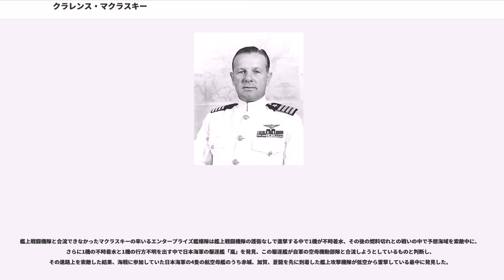クラレンス・マクラスキー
クラレンス・ウェイド・マクラスキー・ジュニア（Clarence Wade McClusky,Jr.,1902年6月1日 - 1976年6月27日）は、アメリカ海軍の軍人。最終階級は少将。ミッドウェー海戦における日本海軍の航空母艦群を直接目の前にしての判断は、日本軍のミッドウェー作戦を失敗せしめ、太平洋戦争の帰趨にも大きな影響を与えた。

マクラスキーは、1902年6月1日、ニューヨーク州のバッファローで生まれた。

1926年に海軍士官学校を卒業後、1929年にアビエーターの資格を取得し、その後の約10年間は海軍士官学校の教官をしていた。

そして、航空母艦「エンタープライズ」の艦上戦闘機隊（VF-6、F4Fワイルドキャットで編成）の指揮官になった。

マクラスキーの所属する「エンタープライズ」は、第二次世界大戦の勃発後も大西洋に派遣されなかったため、太平洋艦隊の所属としてハワイを拠点に活動していた。

1941年12月8日の時点で真珠湾を離れていて真珠湾攻撃を逃れたエンタープライズは、いったん真珠湾に帰港した後、そのまま太平洋戦争の開戦に伴う作戦行動に入った。この頃、エンタープライズは優勢な日本軍の進撃を妨害するための襲撃活動等を行っており、マクラスキーもこれに従事した。

1942年4月、少佐に昇進したマクラスキーはエンタープライズ搭載の艦載機が所属する第6航空群司令に着任し、乗機を艦上戦闘機のF4Fワイルドキャットから艦上爆撃機のSBDドーントレスに乗り換えた。

1942年6月のミッドウェー海戦では、発見の報告を受けた日本海軍の航空母艦に攻撃を行うべく、「エンタープライズ」の全艦載機を統率する立場であるにもかかわらず、33機のSBDドーントレスで構成される部隊（「エンタープライズ」を母艦とするVB-6及びVS-6）を直接率いて出撃するが、艦を挙げての全力攻撃で攻撃隊の全機が一斉に発進できず、発進して上空にて部隊ごとに集合次第、目標に向う形を取ったことから、艦上戦闘機隊や艦上攻撃機隊とは全く別の方向へ行ってしまう。

艦上戦闘機隊と合流できなかったマクラスキーの率いるエンタープライズ艦爆隊は艦上戦闘機隊の護衛なしで進撃する中で1機が不時着水、その後の燃料切れとの戦いの中で予想海域を索敵中に、さらに1機の不時着水と1機の行方不明を出す中で日本海軍の駆逐艦「嵐」を発見、この駆逐艦が自軍の空母機動部隊と合流しようとしているものと判断し、その進路上を索敵した結果、海戦に参加していた日本海軍の4隻の航空母艦のうち赤城、加賀、蒼龍を先に到着した艦上攻撃機隊が低空から雷撃している最中に発見した。

日本海軍の直掩戦闘機隊や対空砲火が低空から押し寄せるTBDデヴァステーターへの対応で高空の警戒が手薄になっていることを察したマクラスキーは攻撃開始を命令し、自らの部隊を加賀に集中させ、攻撃に当たってはマクラスキー自身がエンタープライズ艦爆隊の先陣を切り、25機のSBDドーントレスを率いて加賀へ急降下爆撃を敢行した。この攻撃で部下のウィルマー・ガラハー大尉の率いる隊が投下した爆弾により、加賀の艦橋付近に置いてあった燃料車が爆発し、岡田次作艦長以下の幹部が戦死している。

また、マクラスキーの部下のリチャード・ベスト大尉の率いる一隊が連携に失敗して4機で赤城を攻撃、攻撃後に両艦とも沈没に至ったため、マクラスキーは第二次世界大戦の海戦では珍しい、自らが直接率いる兵力による1回の攻撃で敵航空母艦を2隻同時に沈没させる戦果を挙げることになった。

蒼龍についてはヨークタウンから出撃し、マクラスキーの率いるエンタープライズ艦爆隊とほぼ同時に戦場に到着したマクスウェル・レスリー少佐の率いるヨークタウンの艦爆隊がエンタープライズ艦爆隊に続く形で攻撃している。

急降下爆撃の突入時は敵の死角をつく形になったために損害を出さなかったものの、一連の攻撃を終えて離脱する際における艦上戦闘機隊の護衛なしでの攻撃に対する日本海軍の反撃には熾烈なものがあり、マクラスキーの率いるSBDドーントレスは上空直掩に出ていた日本海軍の零戦の追撃を受け、攻撃に参加した30機のうち14機が撃墜され、マクラスキー自身も左腕を負傷したものの、マクラスキーはエンタープライズへ帰り着くことができた。

なお、マクラスキーは、...